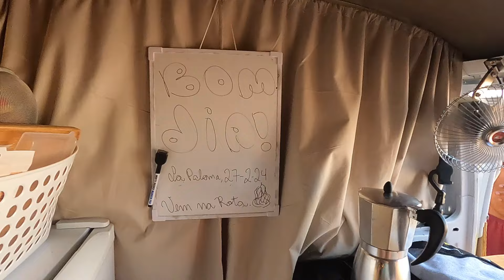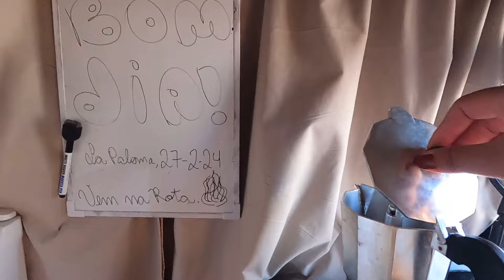A VIDA NO PARAGUAI DE KOMBI NÃO ESTÁ FÁCIL Ep. 9